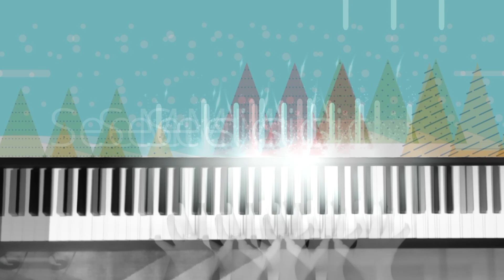Magdalena Pilawska - Przybieżeli do Betlejem Pasterze